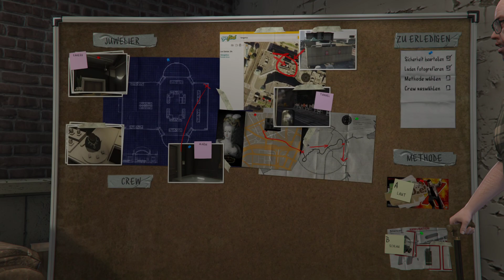GTA 5 🚐 10: Vorbereitungen für den Raubzug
Lasst bitte ein Like, Abo & Kommentar da für mich ♥

Titel: Grand Theft Auto V
Genre: Action
Entwickler: Rockstar North
Publisher: Rockstar Games · Take 2 Interactive · Softclub

ÜBER GTA 5 Storymode:

Als ein junger Straßengauner, ein ehemaliger Bankräuber und ein beängstigender Psychopath sich mit einigen der furchteinflößendsten und durchgeknalltesten Gestalten der Unterwelt, der US-Regierung und der Unterhaltungsindustrie einlassen, müssen sie eine Reihe von gefährlichen Überfällen durchziehen, um in einer skrupellosen Stadt zu überleben, in der sie niemandem vertrauen können – und am allerwenigsten einander.